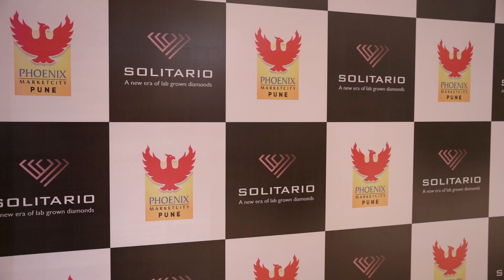Vivek Oberoi's Remarkable Visit to Solitario Diamonds | Lab-Grown Diamond Revolution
"In this captivating video, we take you on an exclusive journey through Vivek Oberoi's recent visit to Solitario Diamonds, a leading lab-grown diamond store nestled in the heart of Phoenix Marketcity Pune. As co-founder of Solitario Diamonds, Vivek Oberoi explores the remarkable world of lab-grown diamonds and shares his profound insights into the future of ethical and sustainable jewelry. Join us as we revisit his visit, showcasing the memorable moments, interactions with customers, and the essence of lab-grown diamonds.

Discover the brilliance of lab-grown diamonds and their positive impact on the environment and society. Vivek Oberoi's visit highlights the commitment to quality, innovation, and sustainability that defines Solitario Diamonds.